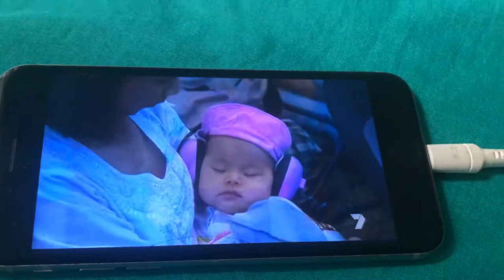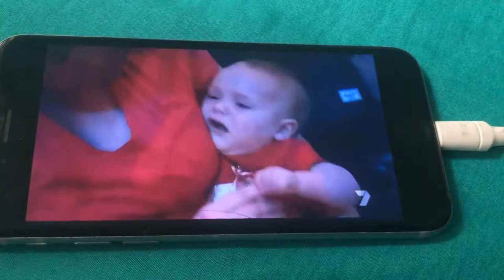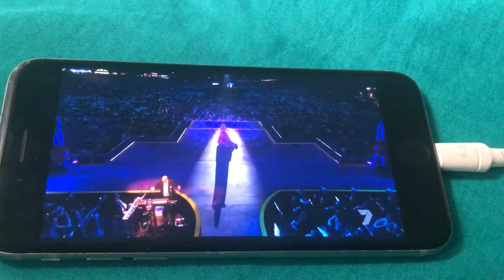Lucy Durack carols in the domain